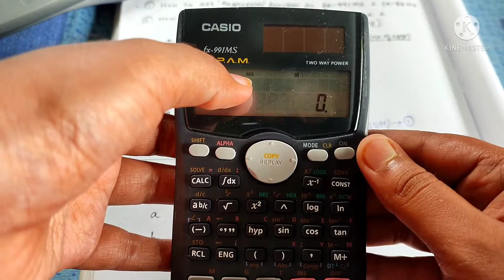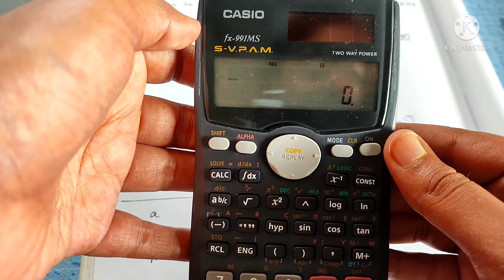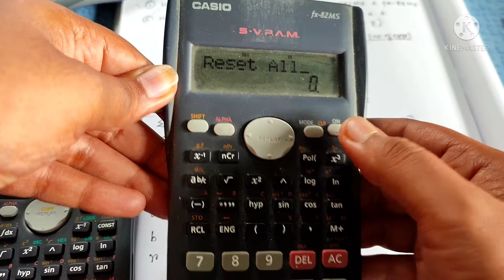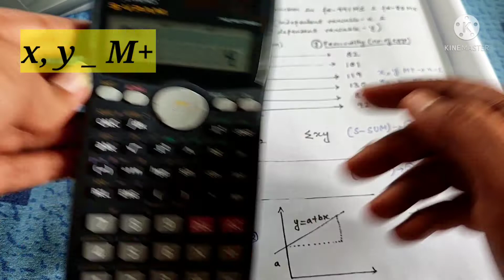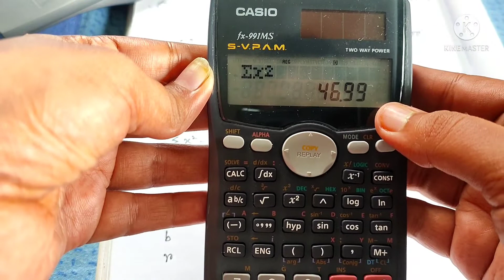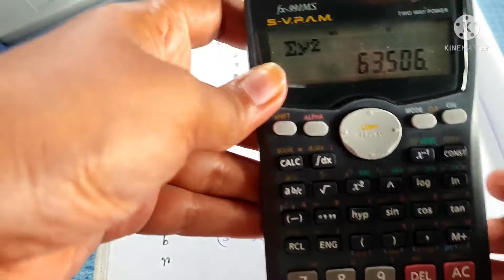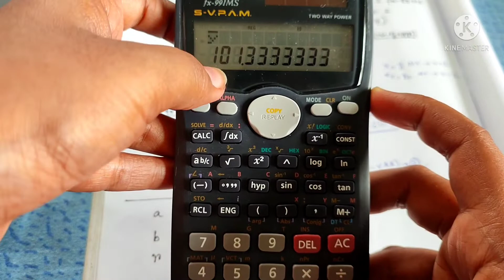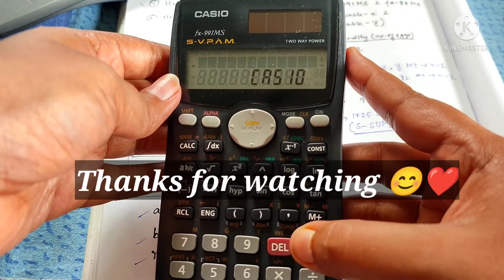Linear Regression Using Scientific Calculator Casio fx-991MS and fx- 82MS